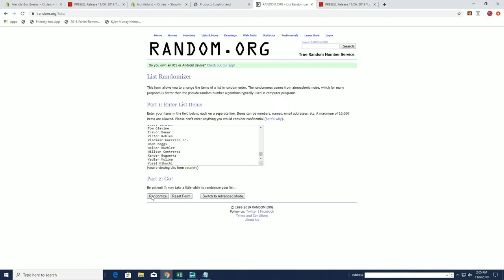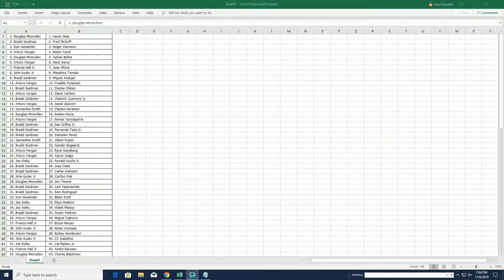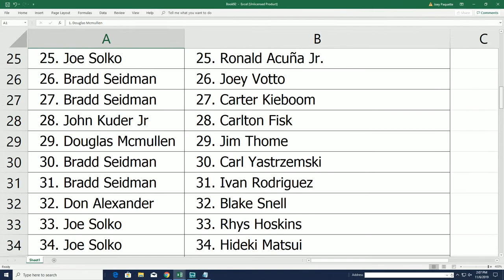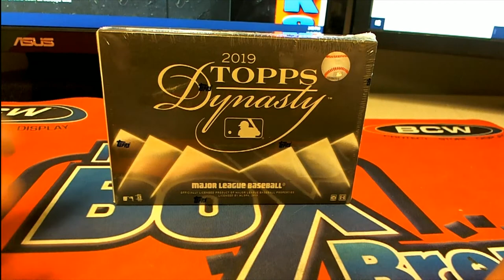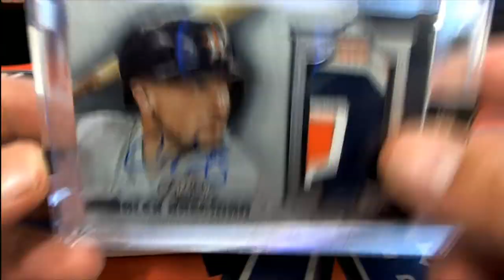2019 Topps Dynasty Baseball ID 19DYNASTYBB101